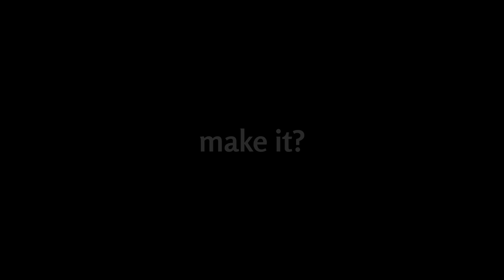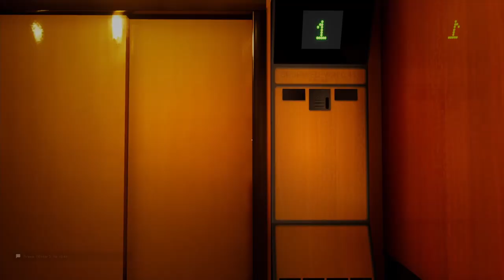WHY ARE THERE SO MANY GENERATORS AND DOORS?! (Escape the Backrooms)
On this episode, Patsuan and his friends tries to fix generators, only to end up in a hotel with endless doors... Will they get to the next level? Find out as you watch the video!

Friends:
COVEYSBODY -  @coveysbody

patsuan, patsuan69